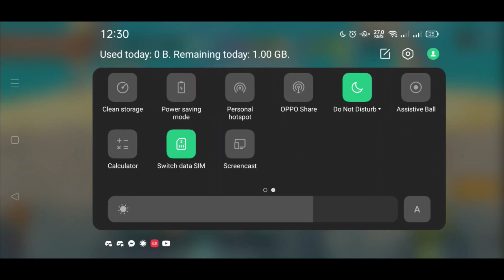AQUA BEAST PLANT LATEST TIP PARA UMANGAT MMR MO